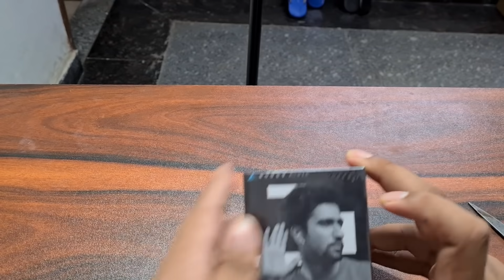Boult audio airbass Xpods unboxing | 20 hours battery | 13 mm driver, Full review ⚡🤔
Boult audio airbass Xpods unboxing | 20 hours battery | 13 mm driver, Full review ⚡🤔 . Boult Audio AirBass Xpods TWS Earbuds with 20H Playtime Bluetooth Headset  (White, True Wireless) unboxing and review. In this video we will unboxing boult audio airbass Xpods, and review these earbuds TWS. Bould xpods launched a few days before in the indian market and these are really good tws under 1000 rupees.
Boult Audio AirBass Xpods offer you 20 hours of battery backup, 1 hours of charging time (both case and earbuds) you get bluetooth 5.1 connectvity, but there is no water proof or dust proof. So this might be problem.
We have done reviewing Boult Audio AirBass Xpods and find out mic and sound quality is good, but the bass quality is not that good. You get decent battery life and fast charging, this make these earbuds more convinent to use.
So overall these are very good tws earbuds under 1000 rupees or you can say best tws under 1000 rupees.